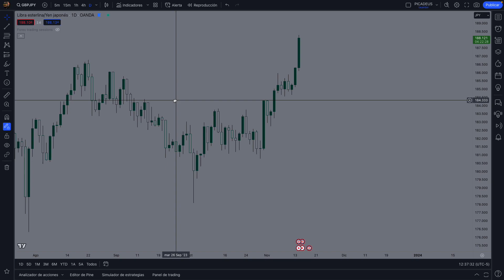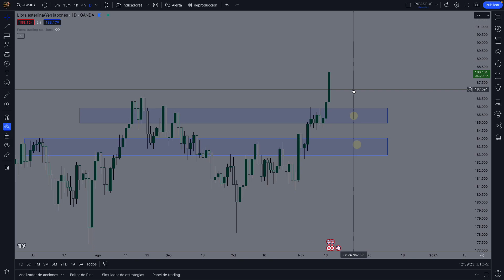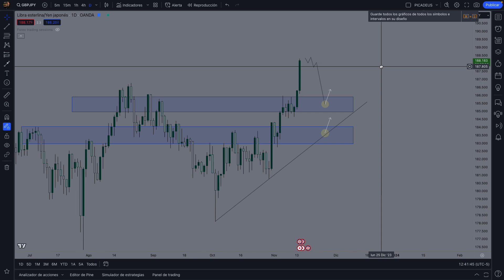Estrategia Fácil de Forex | Análisis GBPJPY desde 0